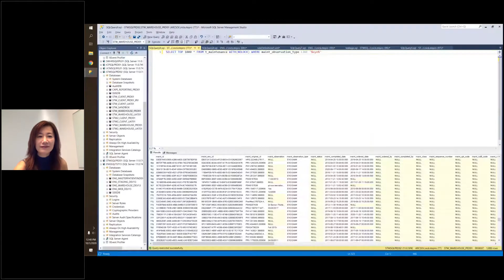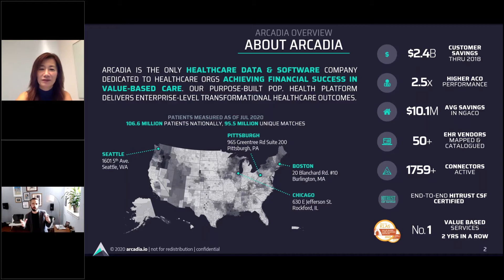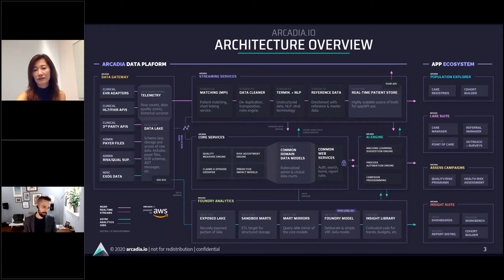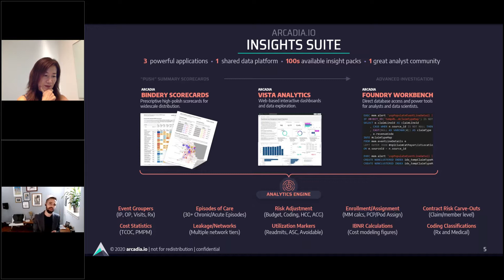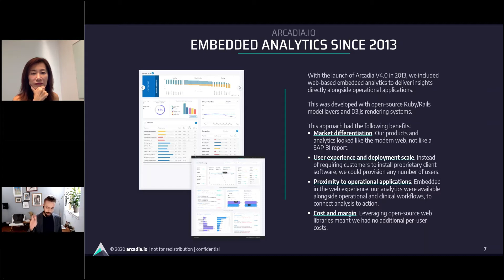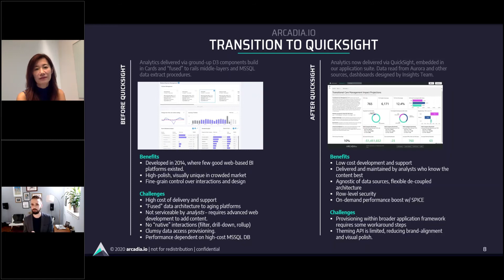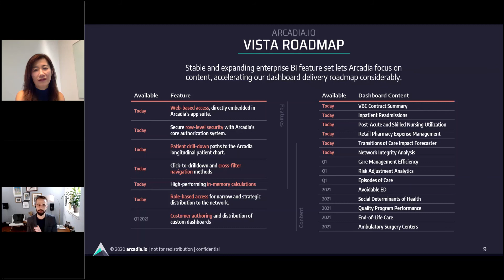Amazon QuickSight Customer Case Study: Arcadia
Learn more about how Amazon QuickSight delivered an embedded analytics experience within Arcadia's application suite.

1:11- About Arcadia
2:56 - Overview of Arcadia's Architecture
5:00 - Arcadia's Insights Suite
6:23 - History with Embedded Analytics
9:05 - Arcadia's Transition to Amazon QuickSight
14:50 - Arcadia's Vista Roadmap